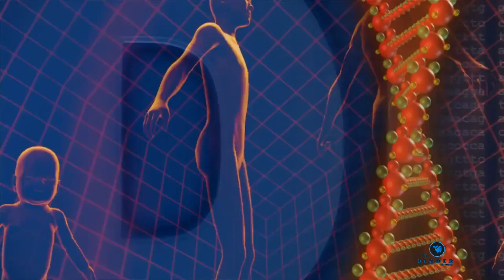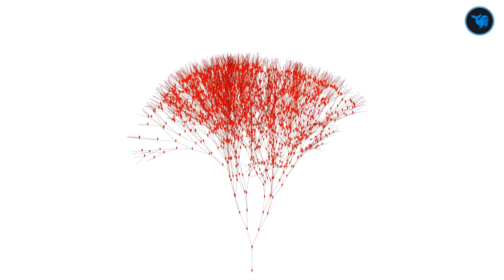අතිශය භයානක කොවිඩ් එප්සිලෝන් | ද ෆයින්ඩර් | Covid 19 | Extremely Dangerous Covid Epsilon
ආයුබෝවන්,
දැනුම සොයා ගැනීම සඳහා මෙම නාලිකාවට පැමිණි සියලු දෙනා මම සාදරයෙන් පිළිගනිමි.

වසුරිය වැනි ලොව සෙලවූ මහා වයිරසයක් උනත් කොවිඩ් හමුවේ ඉතා පුංචි මට්ටමකින් තමා සලකන්නේ. මොකද වසුරිය වයිරසයට එන්නතක් සොයා ගන්නට පහසු උනා. ඒ වගේම වයිරස ප්‍රභේධ බිහිවීම වැනි කරනා වලදී පවා වසුරිය කොවිඩ් 19 ට වඩා පාලනය ලේසි උනා . කොරෝනා කියන්නේ මුළු ලෝකයම එදා මෙදා තුර මුහුණ දෙන ඇති විශාල අභියෝගයක්. ඒ අභියෝග තව  තවත් වැඩි කරමින් වඩාත්ම දරුණුතම ප්‍රබේදය චොවිඩ් එප්සිලෝන් හිස ඔසවමින් පවතිනවා. අද අපි කතා කරන්නේ ඒ පිලිබදවයි.
ඒ නිසා වීඩියෝව අවසාන වන තුරු නරබන්න.

ඔබ නැරබිය යුතුම වීඩියෝ කීපයක ලින්ක් පහත දැක්වේ.
1.ලෝක යුද්ධයකදී එළියට එන්න පුළුවන් ලොව බලගතුම මිසයිල

ද ෆයින්ඩර් චැනලය,

👍 ලයික් කරන්න ,
👉 ශෙයා කරන්න,
💓 සබ්ස්ක්‍රයිබ් කරන්නත් ,
අමතක කරන්න එපා .

Music in this content
🎵 Track Info:

Genre and Mood: Cinematic + Dark